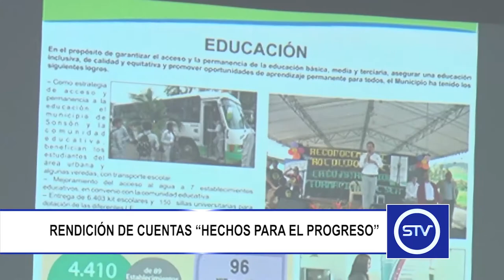RENDICIÓN DE CUENTAS “HECHOS PARA EL PROGRESO”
El pasado miércoles 21 el alcalde de Sonsón Obed Zuluaga realizó su rendición pública de cuentas “Hechos para el Progreso”.